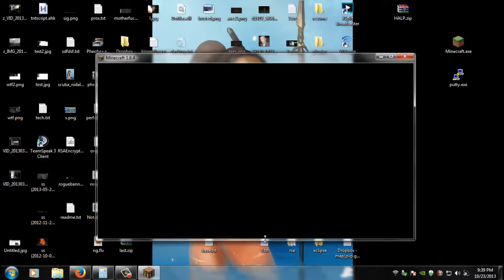New dropper-grinder idea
Lag free pulser idea